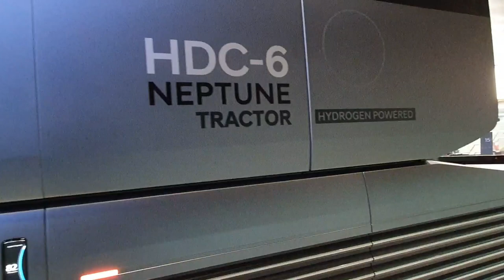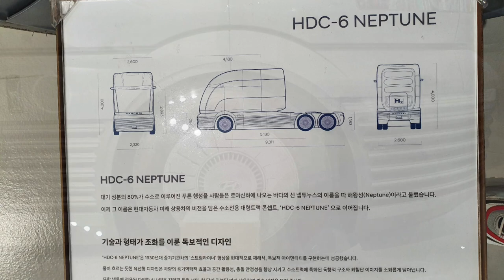[수소차 / 수소트럭]현대자동차 대형수소트럭 HDC - 6 NEPTUNE을 스캔한다,수소차와 수소트럭의 현주소를 파헤쳐 본다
수소트럭HDC-6NEPTUNE
HDC-6NEPTUNE

 현대자동차의 대형수소트럭인 HDC - 6 NEPTUNE의 모습과 제원과 앞으로의 전망등을 살펴본다.아직 우리나라의 도로에서는 찾아 보기 힘들지만 이미 상용화에 들어가 스위스등에 수출되고 있는 현대자동차의 대형수소트럭을 알아보자